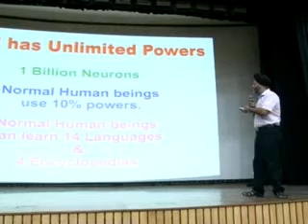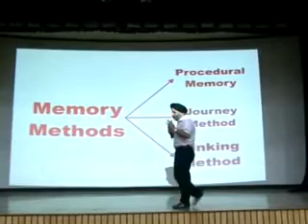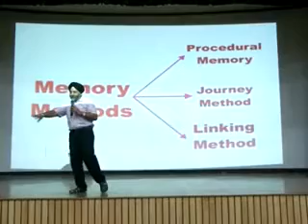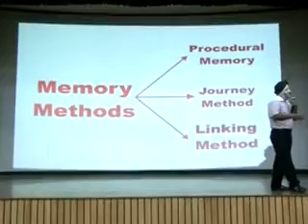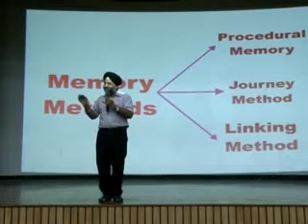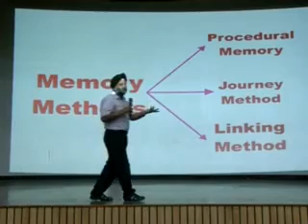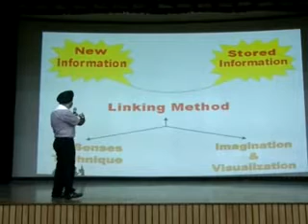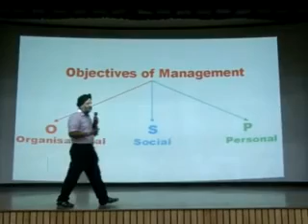Joginder Singh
Learn 100%  Business Studies & Economics Syllabus of XII Class By our "Memory Technique" Method

j-4/1 Rajouri Garden New Delhi -110027 Ph-25177476 ,28888005
H -15, Vijay Nagar ,Delhi University Area Ph-27451717,28877005